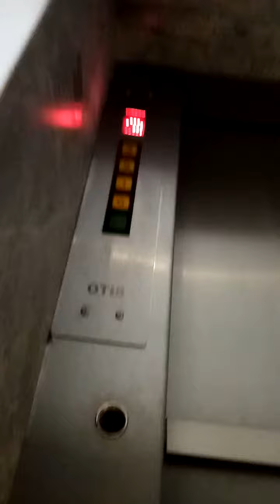OTIS kitchen lift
Drum type kitchen lift